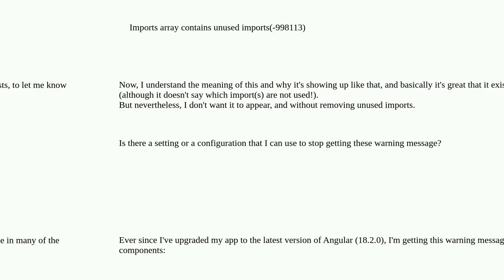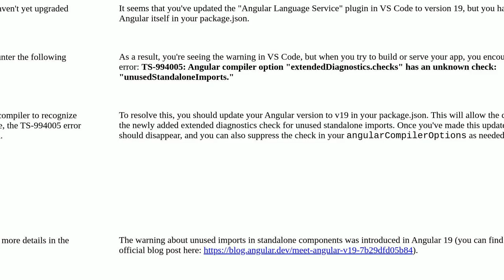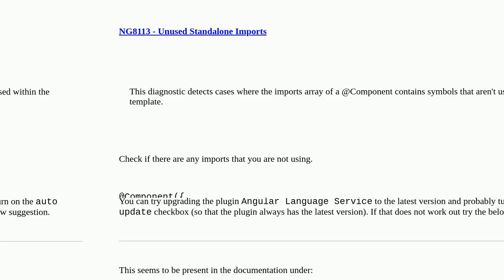How to get rid of "Imports array contains unused imports(-998113)"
A special thanks goes out to the community

  angular-compiler angular import typescript angular18